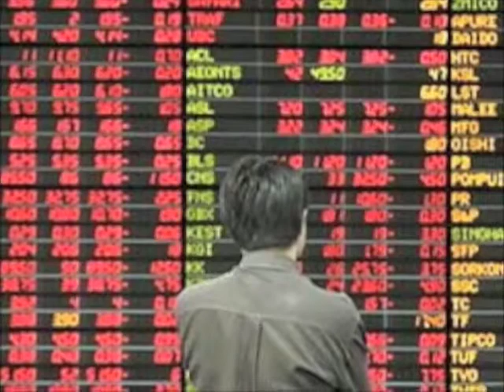Fair and Balanced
My tribute to the Bush presidency with some help from "Selling the Drama" by Live.